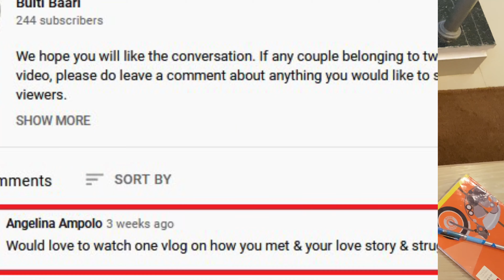Punjabi Bengali Love Story | हम कैसे मिले | English Subtitles | Jul 2021 | Vlog 25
While making this vlog, we both re-lived the best moments of our lives when we were always used to be crazy to meet each other. Whenever we visit Pune, it feels like that young unmarried couple is still living a parallel life there. We hope you will enjoy our love-story from our eyes when you will watch this Vlog.

Products Used in the Video:

Boya by MM1
Boya by M1
Digitek DTR 520 BH
Yantralay Ulanzi VL49
Ulanzi MT-11 Flexible Gorillapod